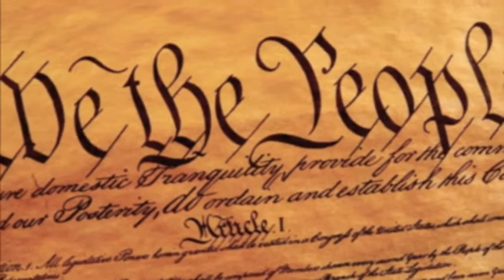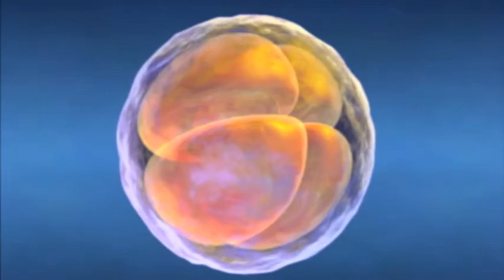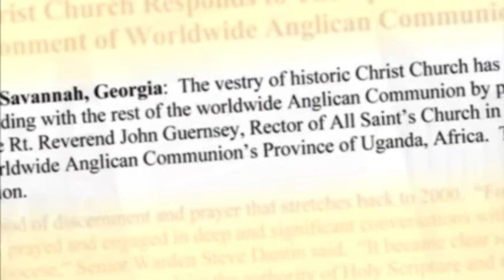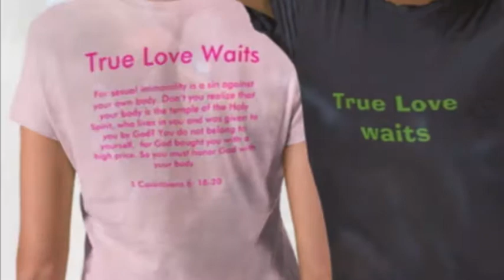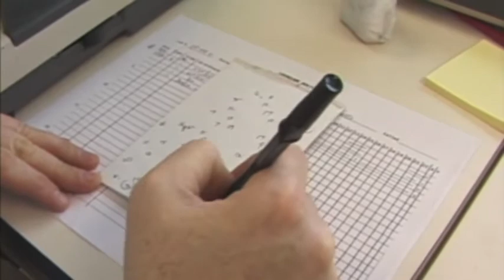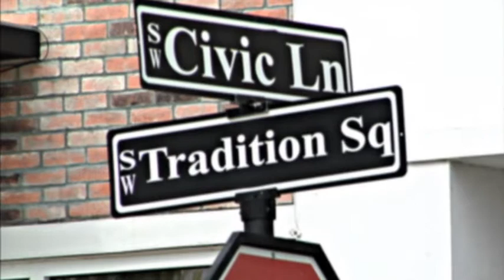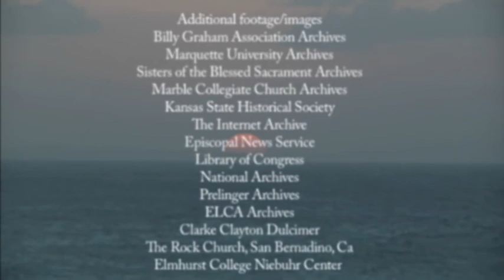People Of Faith: Christianity in America | Episode 6 | The Future of the Christian Faith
Survey the history of Christianity in the United States from before the Pilgrims to the present in this stunning series. You’ll gain valuable perspective on the people and ideas that shaped America and see how it came to be the first nation in history based upon the ideal of religious liberty. You’ll meet the spiritual visionaries, leaders and entrepreneurs who shaped Christianity across the centuries and dramatically impacted the culture we live in today, including Jonathan Edwards, Harriet Beecher Stowe, Archbishop John Joseph Hughes, Martin Luther King Jr. and Billy Graham among many other influential Protestant and Catholic Christians.

Is America now or has it ever been a Christian nation? What is the meaning of separation of church and state? How can the church be a faithful Gospel witness in a pluralistic society? What will the church look like in the future?  People of Faith: Christianity in America brings perspective to these questions and more.

People of Faith: Christianity in America brings perspective to these questions and more. Survey the history of Christianity in the United States from before the Pilgrims to the present in this stunning DVD series. You’ll gain valuable perspective on the people and ideas that shaped America and see how it came to be the first nation in history based upon the ideal of religious liberty. In this six episode set you’ll meet the spiritual visionaries, leaders and entrepreneurs who shaped Christianity across the centuries and dramatically impacted the culture we live in today, including Jonathan Edwards, Harriet Beecher Stowe, Archbishop John Joseph Hughes, Martin Luther King Jr. and Billy Graham among many other influential Protestant and Catholic Christians.

Director: Paul Butler, Tim Frakes
Starring: Jean Bethke Elshtain